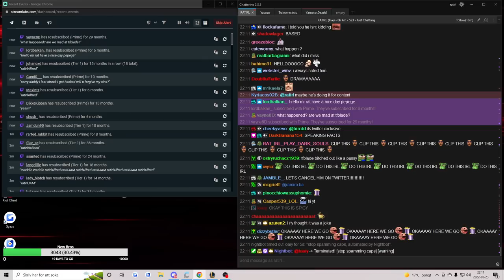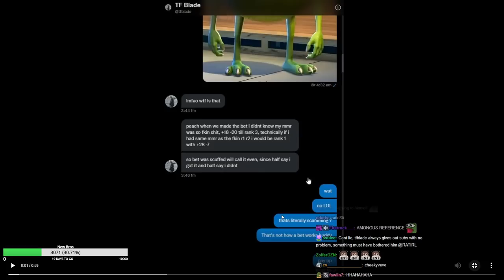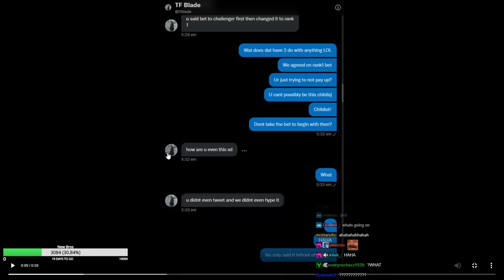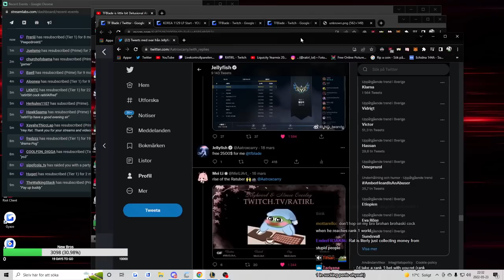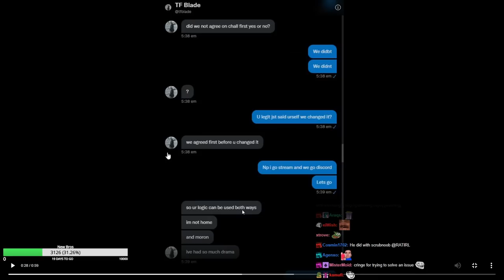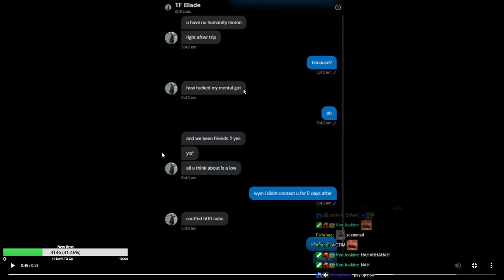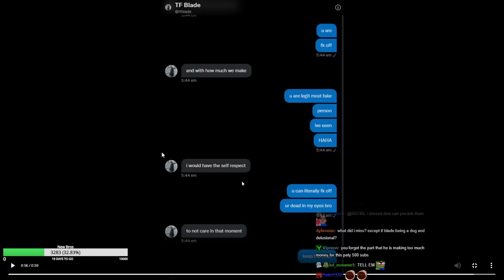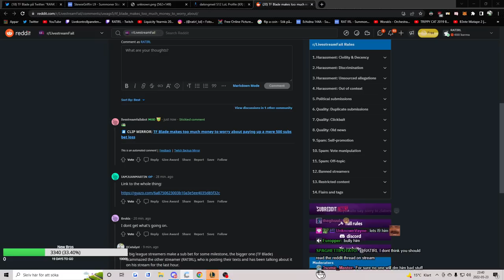The TF Blade and RATIRL Drama